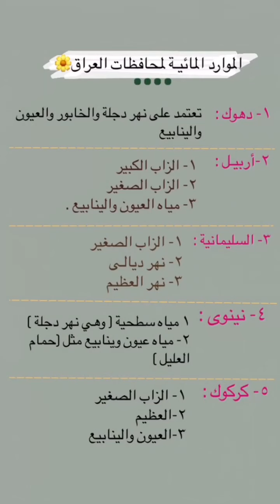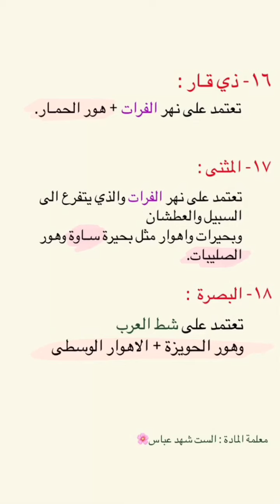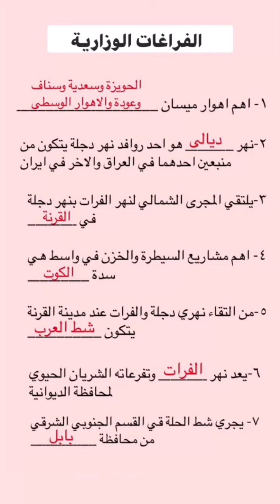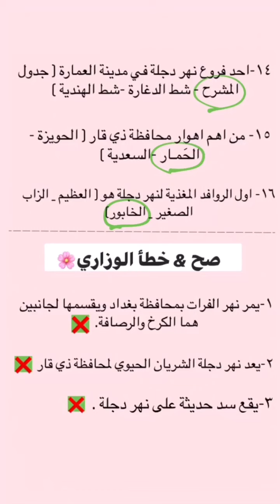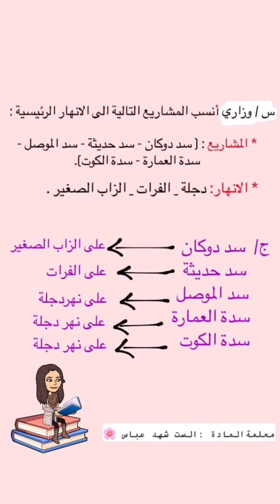المراجعة الثانية لمادة الاجتماعيات/الصف السادس/المواد المائية لمحافظات العراق/الست شهد عباس